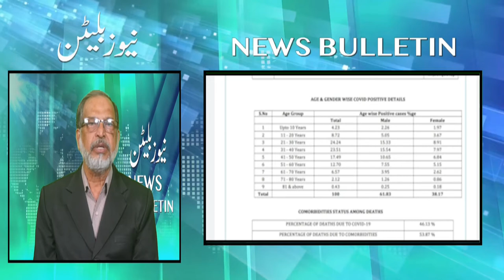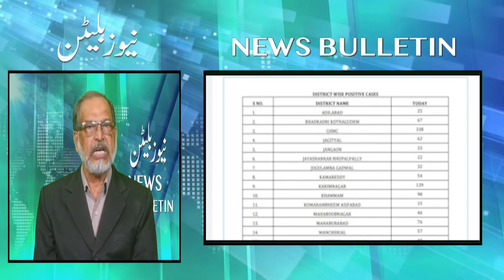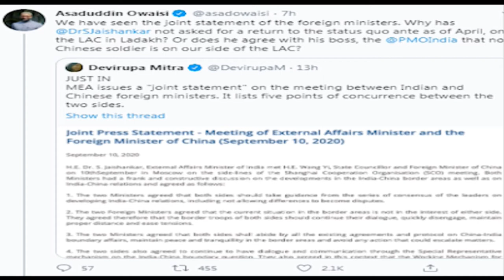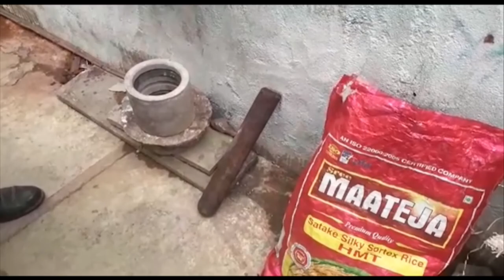Chalo Assembly protest- Bandi Sanjay arrested- 11th Sep 2020